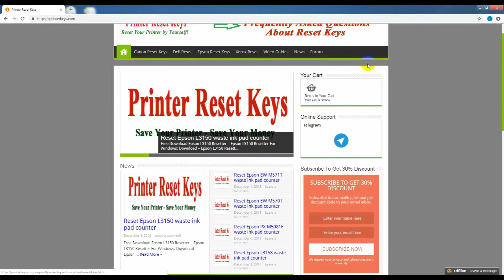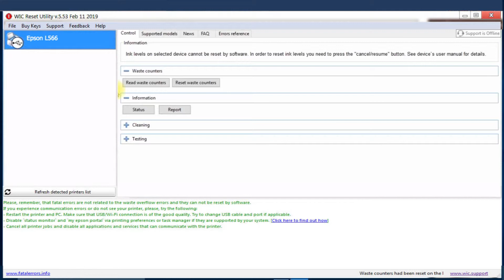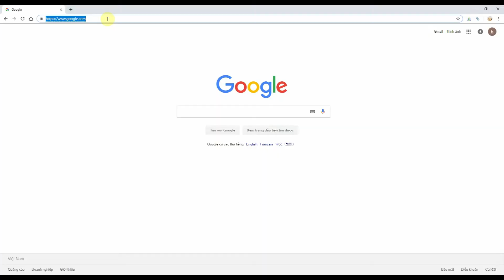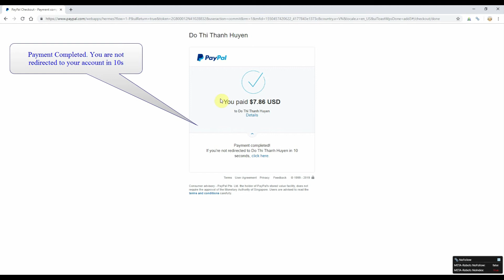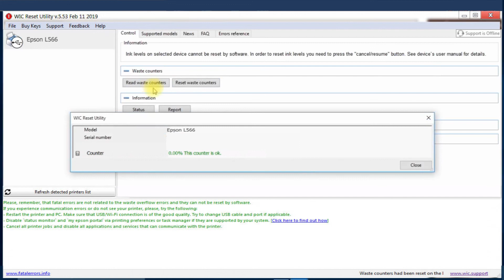Reset Epson L566 Waste Ink Pad Counter